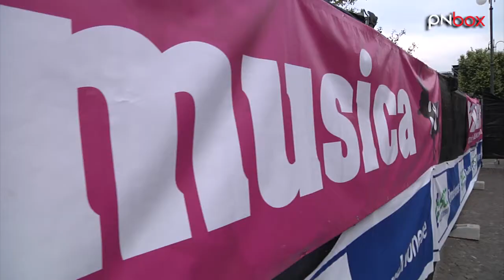Fiera della Musica 2014: JETHRO TULL’S Ian Anderson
L'ultima serata di Fiera della Musica 2014 si è conclusa con lo show di Ian Anderson and Jethro Tull nell'affascinante cornice della piazza di Azzano Decimo.  La presentazione del nuovo concept album“Homo Erraticus”  è stato un concerto evento, con  Ian Anderson, icona del rock progressivo mondiale e leader indiscusso dei Jethro Tull,  che ha portato sul palco una produzione complessa, dove alla musica si affiancano performance e video inediti,  in continuo dialogo tra presente e passato. Lo spettacolo è stato arricchito dalla presenza speciale del cantante/attore Rya O’Donnell

Il video è stato realizzato grazie alla collaborazione di Emisfero. Fiume Veneto